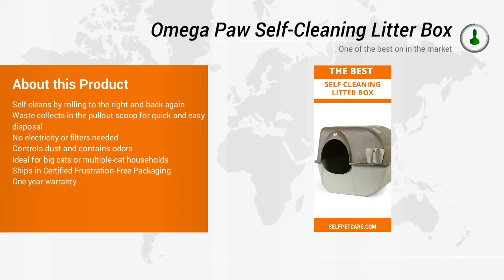Omega Paw Self Cleaning Litter Box Pewter